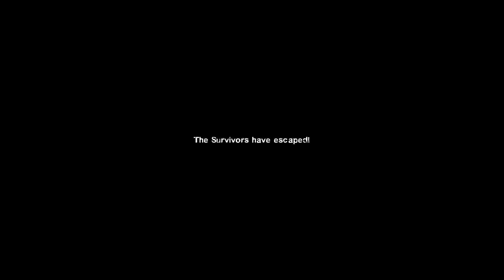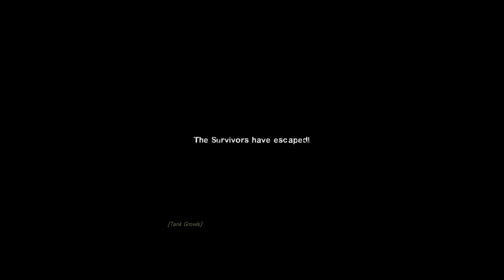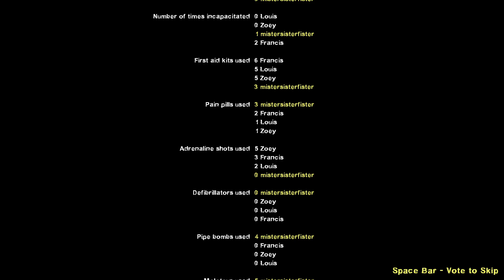Left 4 Dead 2 Live 2/21/24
Broadcasted live on Twitch -- mister_tombstone